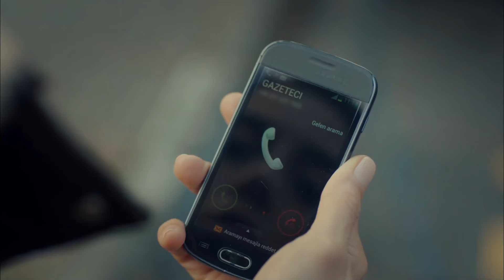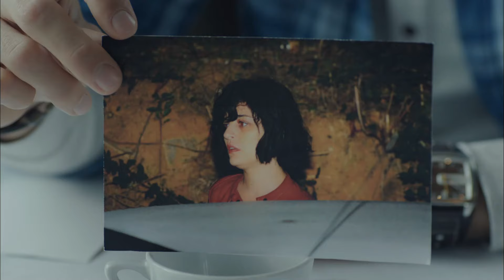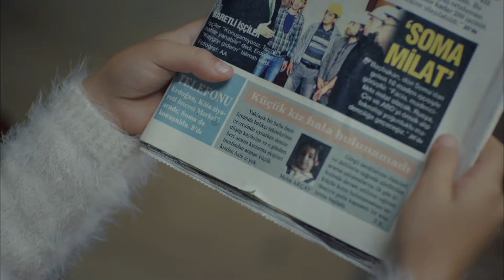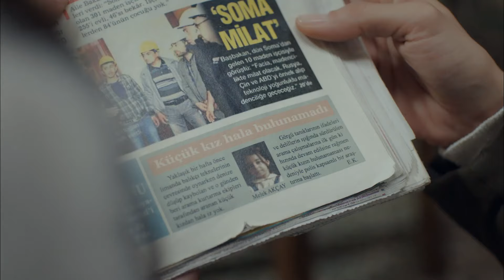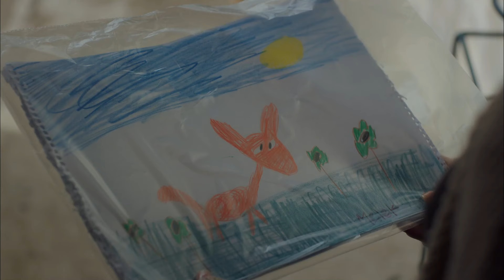Hangi Vicdan Ağlayan Bir Çocuğa Kıyar? - Anne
Turna gözyaşlarını tutamadı. MASUM
BİR KALP

Oyuncu Kadrosu:
Zeynep Güneş: Cansu Dere
Melek Akçay: Beren Gökyıldız
Gönül Aslan: Vahide Perçin
Cahide Güneş: Gülenay Kalkan
Şule Akçay: Gonca Vuslateri
Cengiz Yıldız: Berkay Ateş
Ali Arhan: Can Nergis
Gamze Güneş: Alize Gördüm
Duru Güneş: Ahsen Eroğlu

Yapım: MEDYapım – MF Yapım
Yönetmen:  Merve Girgin Aytekin
Senaryo:  Berfu Ergenekon